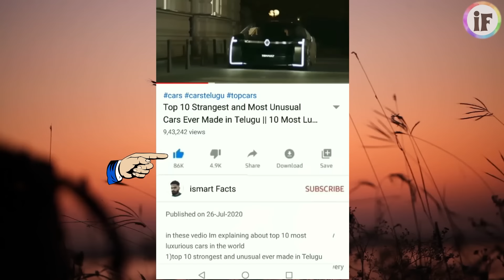ఇ బోండాలు తింటే సచ్చుడు గ్యారంటీ | Unhygienic Street Food Scam (Part-4)